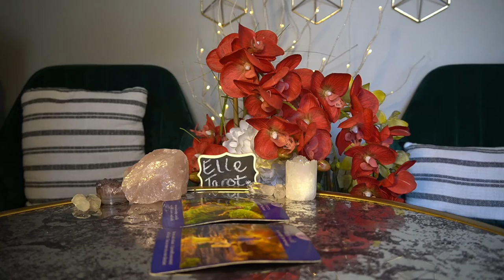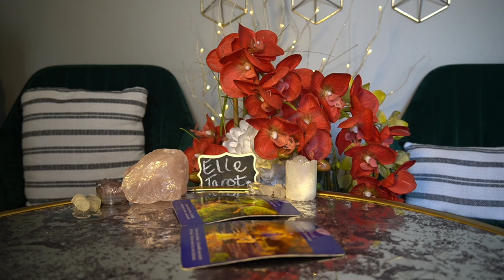CAPRICORN JAN '22 -TO STAY OR GO?? DECISIONS!